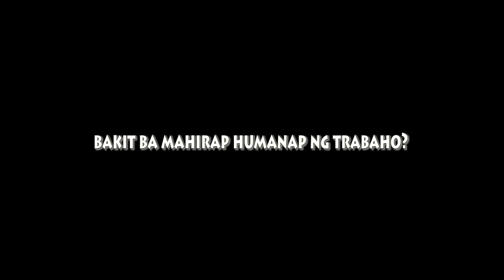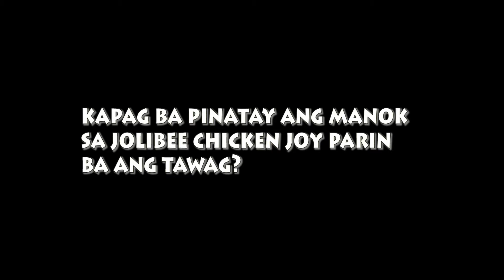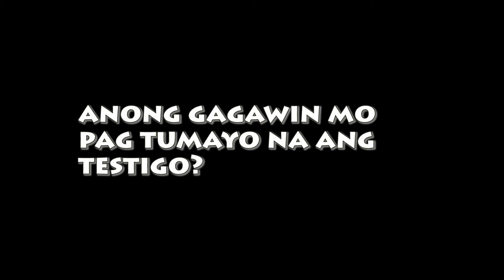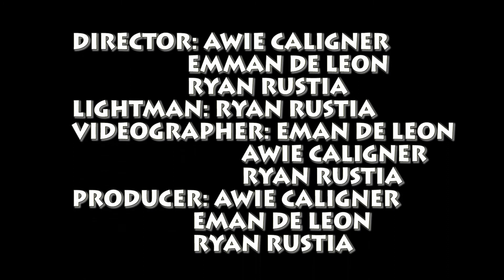Maestro gwapo ep.5